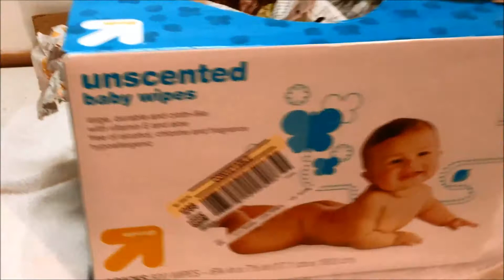Best Homemade Bunny Toy - Easiest Rabbit Toy Ever!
Your bunny rabbit will love this super easy and cheap homemade toy!  Perfect for house or free roam (range) rabbits!